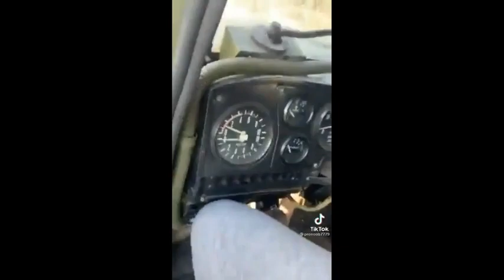Destroyed russian combat vehicles ukraine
putin war Ukraine Ukraine army armed forces Kyiv kyiv kyiv zelensky Belarus usa EU NATO kharkiv kharkiv ukrainian russian russia fuel soldiers air fly kharkiv Bayraktar tb2 russians ukrainian russian military ukrainian military russian army ukrainian army

यूक्रेनी सैनिक रूसी सैनिक रूसी सैनिक यूक्रेनी सैनिक यूक्रेनी सेना रूसी सेना यूक्रेन रूस русский Россия Украина украинцы украинская армия русская армия русский солдат украинский солдат putin war Ukrayna Ukraine army armed forces kiev kyiv kyıv zelensky Belarus abd AB NATO kharkiv harkiv ukrainian russian rusia fuel soldiers air fly kharkiv bayraktar tb2 ruslar Ukrayna Rus askeri Ukrayna askeri Rus ordusu Ukrayna ordusu

Russia release footage of soldiers/ Ukraine   俄羅斯 烏克蘭 俄羅斯軍隊 烏克蘭軍隊 俄羅斯軍隊 北約 美國 russland ukraine russische armee russische armee ukraine armee rusia ucrania ejército ruso ejército ruso ucrania ejército otan estados unidos
روسيا أوكرانيا الجيش الروسي الجيش الروسي أوكرانيا الجيش الناتو الولايات россия украина российская армия украинская армия сша нато
ロシアウクライナロシア軍ウクライナ軍米国natoukrainesロシア人
রাশিয়া ইউক্রেন রাশিয়ান সেনাবাহিনী রাশিয়ান সামরিক ইউক্রেন সেনাবাহিনী ইউক্রেনীয় সামরিক ন্যাটো কিয়েভ স্থল বিমান সৈনিক বিমান ট্যাঙ্ক
 俄罗斯 乌克兰 俄罗斯军队 俄罗斯军队 乌克兰军队 乌克兰军队 北约 基辅 陆地 空中 士兵 飞机 坦克